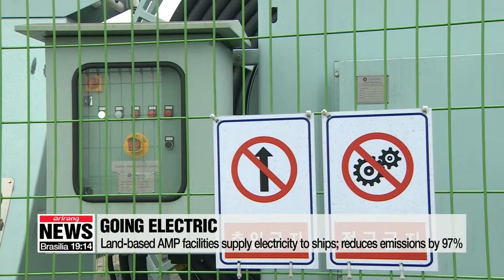Ships identified as major source of fine dust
트럭 50만대 분량 '선박 미세먼지'를 잡아라

Cars, trucks and other road-based vehicles are often viewed as the main sources of fine dust in South Korea.
While we shouldn't understate the negative impact they have,... new studies have shown that ships are also a much bigger contributor to air pollution than people think.
Thick, black smoke bellows out of a large ship anchored in the harbor.
The filthy emissions are constantly pumped into the air,... during the several days it can take to load and unload the ship's cargo.
That's because the vessel's engines must be constantly running in order to operate various facilities and components in the ship.
The fine dust that a large vessel discharges in just a single day is said to be equivalent to a staggering 500-thousand trucks.

There are always about four to five ships here and we're worried about the fine dust emissions. So the crew members always wear a face mask.

Last year,... more than 3,000 vessels came through Pyeongtaek Port.
Ships use low-cost bunker C oil,... which releases emissions that are seven times more harmful to the human body than regular gasoline used in most vehicles.

The bunker C oil, which contains a 3.5% sulfur content,is used oftenly. It's also being released into the atmosphere as is... with no purification.

However, change could be on the horizon.
Last year, the Incheon Youngheung Thermal Power Plant installed an AMP facility which supplies electricity directly from land to ships,... reducing the amount of air pollutants by 97%.
Electric power supply facilities are already being used at ports in the U.S. and Europe.
While such facilities cost around one million U.S. dollars each,... the South Korean government is planning to subsidize the costs in a bid to slash fine dust levels in the nation.